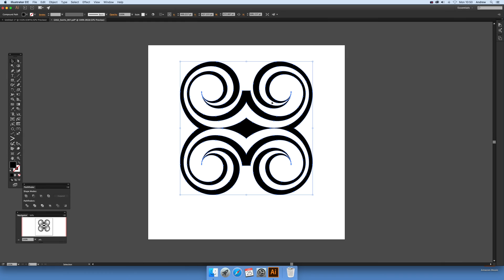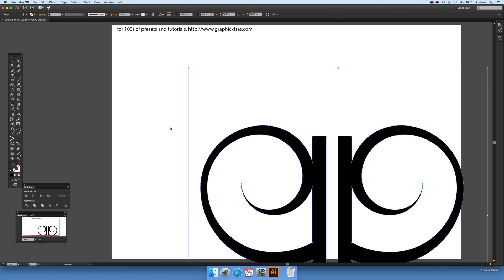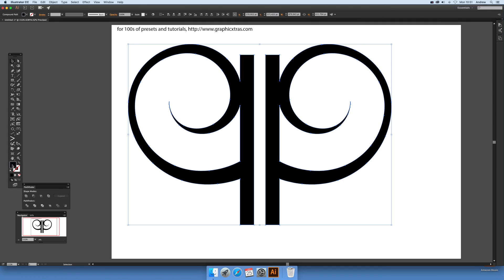How to open and modifying the graphic PDF documents in Illustrator (Intermediate) tutorial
How to open and modifying the graphic PDF documents in Illustrator CC 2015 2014 CS6 etc

Intermediate level software tutorial (assumes some knowledge of the application and terms)